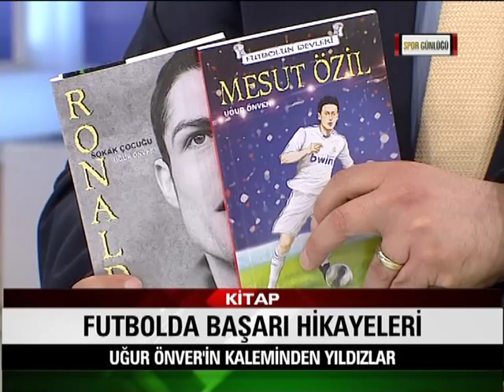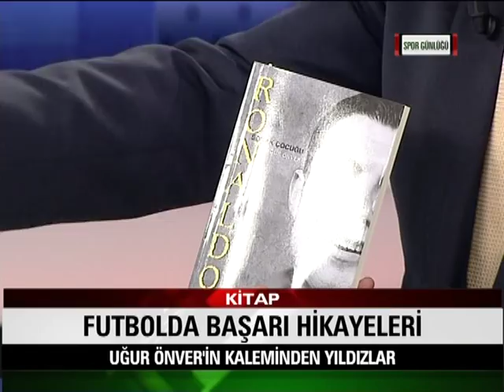02052013 SPOR-GUNLUGU BEYAZ TV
Uğur Önver Beyaz TV'de Spor günlüğü programının konuğu oldu ...